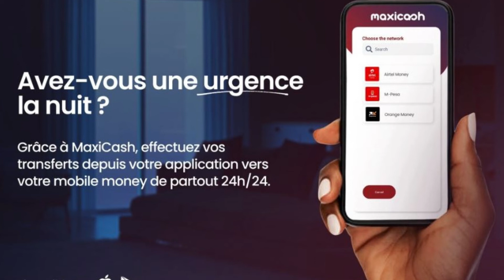Recevez votre argent depuis le Congo Kinshasa grâce à Maxicash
MaxiCash est un écosystème financier construit autour des transferts de fonds intelligents et des paiements électroniques pour le marché africain. Cela comprend le soutien à la diaspora africaine pour améliorer sa vie et soutenir sa famille.

Adresse :
Immeuble Kavali Center
Avenue Mutombo Katshi n° 10/13
Rez-de-chaussé Local 3-0-B5
KINSHASA/Gombe

826, Avenue mama yemo
coin taborah, batiment hypnose,
1er Etage local 02
LUBUMBASHI